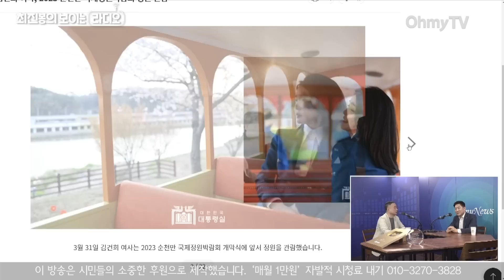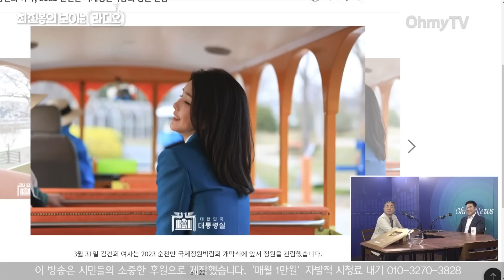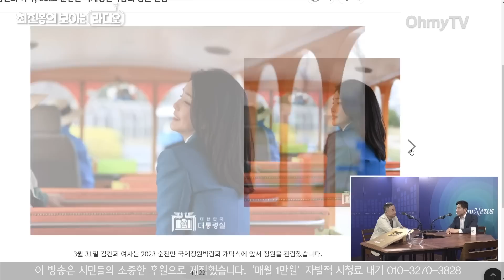[최보라] ‘김건희 혼자 관광하는 걸 왜 찍어 올리나?’ 서승만 “화.보.잖아~ 화내면서 보라고”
4일 오후 '최진봉의 보이는 라디오'는 개그맨 서승만씨와 생방송 인터뷰를 진행했다.

( 영상 : 방태윤 기자 / 영상 편집 : 강보현 PD, 김효원 PD )